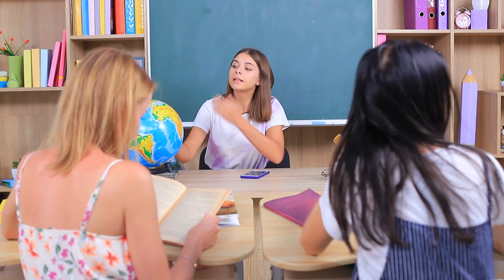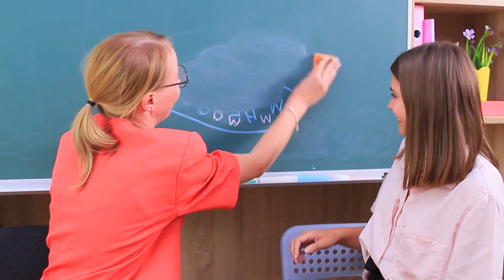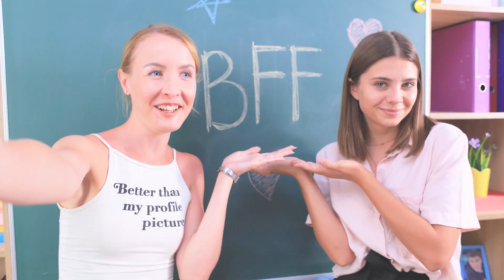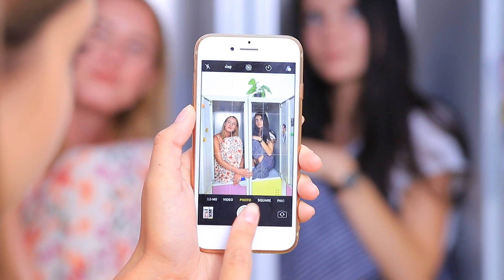23 Semplici Modi Per Far Diventare Virali Le Tue Foto Su Instagram / Idee Creative Per Amiche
Le tue foto mancano di creatività? Allora il nostro nuovo video è perfetto per te! Siediti e guarda le nostre nuove idee su come scattare le foto più insolite che renderanno virale il tuo Instagram!